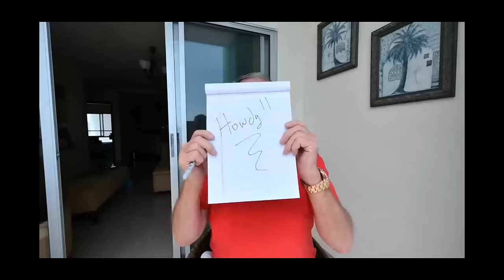From Manta to Panama City: An Expat’s Journey and Insights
In this video, I reconnect with Teri Carroll, a former resident of Manta, Ecuador, who has relocated to Panama City. We conducted this interview via Zoom, marking a first for my channel! Join us as Teri shares her experiences and insights about living in Panama City compared to Manta. From cost of living, safety concerns, and quality of life, to the little details like grocery prices and transportation options, we cover it all. Don't miss this candid conversation about the pros and cons of life in these two vibrant cities.